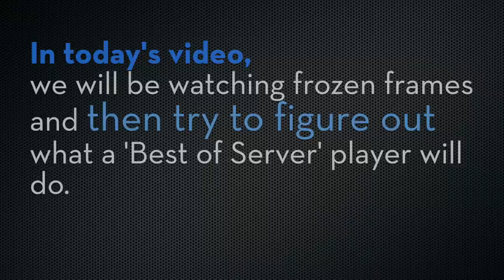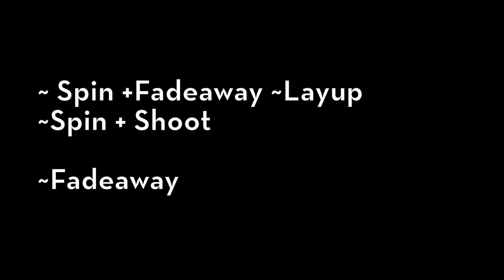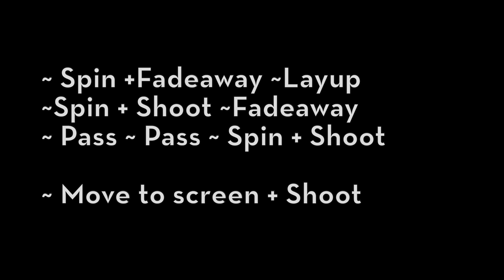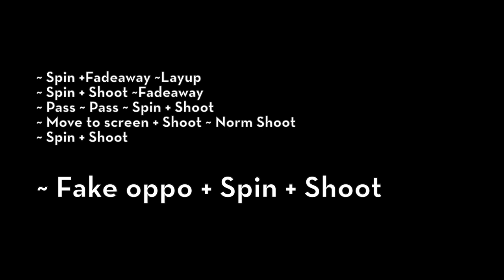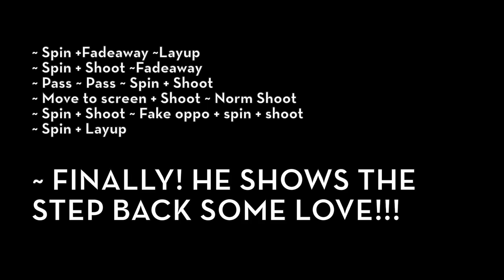[COME LEARN] BEST OF SERVER Mitsui Attack: 13 Question test [HOW DO THE BEST THINK?]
More than 3 different stories/designs available now!

Hi everyone, you probably know about my struggles here on youtube. Some of you amazing people have kindly enlightened me other paths which can really help me and my family. After making careful considerations and research done based on the values of honesty and sincerity, I’ve decided to give making T-shirts a try.

Please kindly consider taking a look!
Thank you once again for all the support and your time!

Slam Dunk Ranked EU Server player play, Follow his twitch

If you are going through some rough patches in life or in the game, you can find me [and hopefully similar others] here

Let's remind each other that it's going to get better! Uplift each other!
Font Used: Neutra Text
Audio Credit
🎵 Track Info: